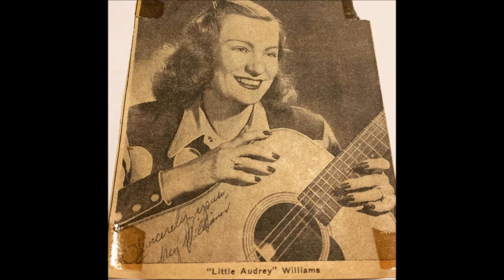Audrey Williams - Ramblin' Gal (1953).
(Written by Hank and Audrey Williams).

UNISSUED - Released on LP "Ramblin' Gal (1988).

Audrey Williams [vcl solo], Jack Shook [gt], Sammy Pruett [gt],
Don Helms [steel gt], Howard Watts [bass], Jerry Rivers [fiddle].